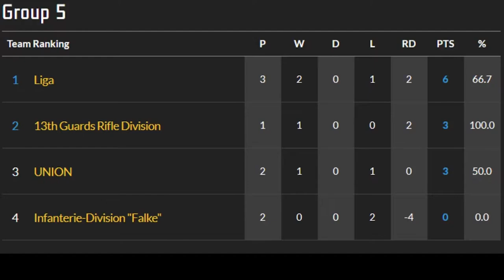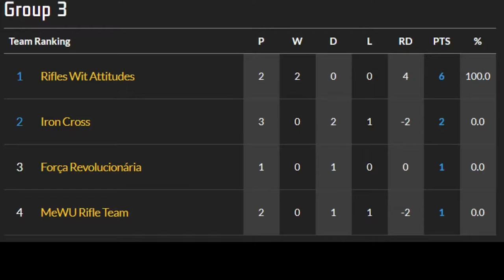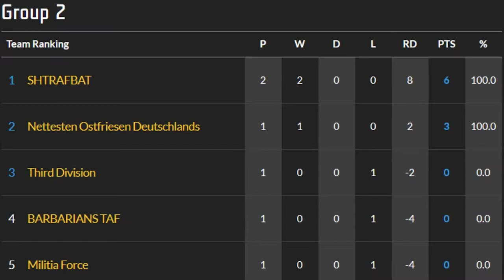[Rifle World Cup] Group Stage - Day of Decisions #1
Broadcast of four group stage matches in the Rifle World Cup #2 by Sturmi, General Sir Anthony C H Melchett and Finalize.

Covered matches: [~AJ~] vs {G.F.A} - [PB] vs =]NOD[= - [GRD] vs (U) - MeWU. vs =F|R=